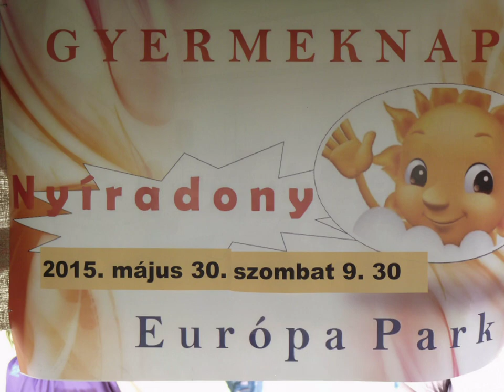Gyermeknap Nyíradony 2015